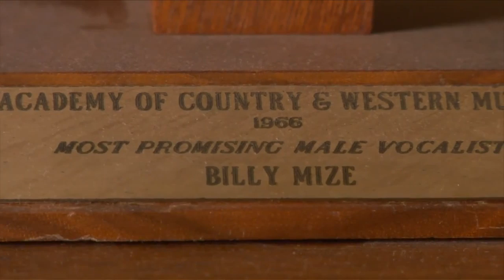LA Film Festival (2014) - Billy Mize & the Bakersfield Sound Trailer - Documentary HD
Billy Mize was instrumental in defining the Bakersfield Sound, the exhilarating, innovative movement that forever changed country music. An incredibly gifted musician and lyricist well loved and respected by his peers, Mize, a product of the Dust Bowl, was also a committed family man and the rare artist who traded in the road--and the wider fame that comes with it--for home. Even those who love fiercely are subject to tragedy, however, and Mize's life is equal parts triumph and pain.

Now his little known story, along with a fascinating history of the Bakersfield sound, is brought to light with exquisite archival footage, rare photos, a thrilling soundtrack of Bakersfield hits and interviews with country legends like Merle Haggard, Willie Nelson, Ray Price and Mize himself.